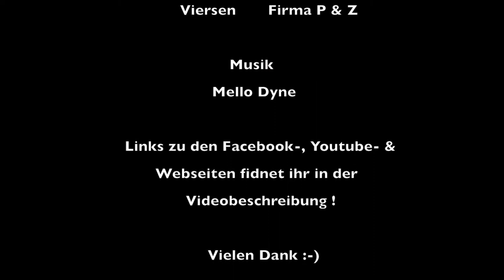Andy und Marny on Tour #3 - Jona und der Panther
Bei diesem Video begleitet ihr uns zu einem Shooting zusammen mit Jonathan und einem Panther. Wir shooten in Viersen auf dem Firmengeländer der Firma P&Z und versuchen dort Jona und das Auto in verschiedenen Sets in Szene zu rücken. Wir zeigen euch wie wir an so ein Shooting ran gehen und auf was wir achten. Wir erklären euch unsere Einstellungen und Gedanken und zeigen dann nach jedem Set die finalen Bilder. Jetzt aber viel Spaß mit dem Video! :D